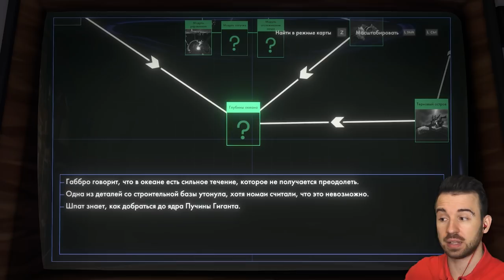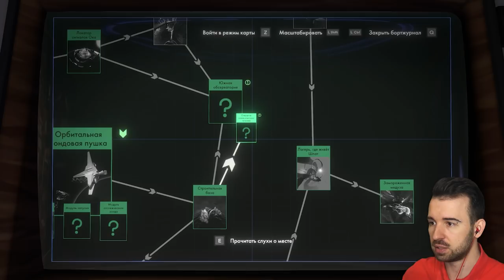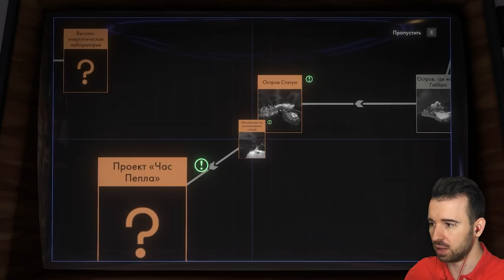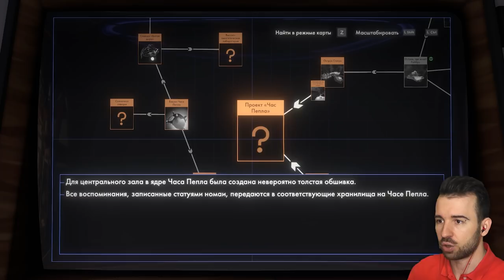КОСМИЧЕСКИЕ ПЕСОЧНЫЕ ЧАСЫ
Время тикает, песок высыпается! Прохождение Outer Wilds #7